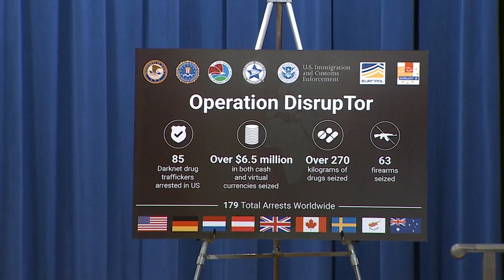DOJ announces 'largest' crackdown on 'Darknet' drug sales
Deputy Attorney General Jeffrey A. Rosen and other law enforcement officials will announce via virtual press conference significant law enforcement actions related to the illegal sale of drugs and other illicit goods and services on the darknet.